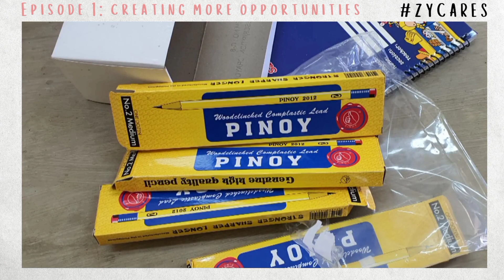ZY Shop Worldwide Company Charity